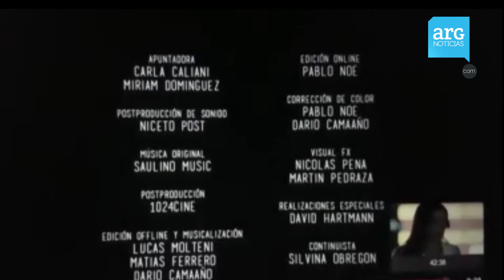Estocolmo - Créditos de producción Gobierno Nacional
A pesar de que Estocolmo también tuvo apoyo por parte del Ministerio de Producción y del Gobierno Nacional, llamativamente nunca fue criticada por cierto grupo de periodismo... ¿Porqué?...